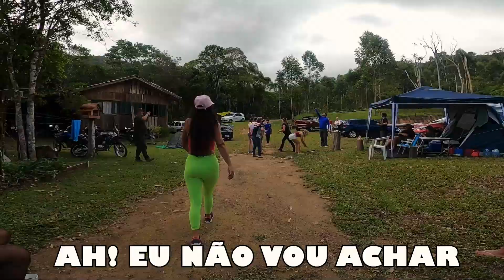COMO FAZER GINCANAS PARA ACAMPAMENTO: 10 BRINCADEIRAS DIVERTIDAS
O VENCEDOR DOS 10 DESAFIOS LEVA PARA CASA UM TESOURO NO VALOR DE 500 MIL REAIS.

🏍 CONTRIBUA COM O PROJETO (ERVILHAS MUTANTES NA ESTRADA)
E nos ajude a chegar ainda mais longe \😁/

✚ Quer nos ajudar a produzir muuuito mais conteúdo!!!

☑ Adquira um de nossos bonés 🧢

🏍 EQUIPAMENTOS